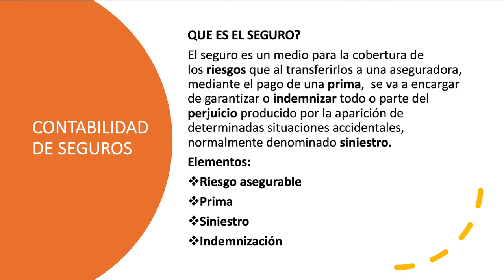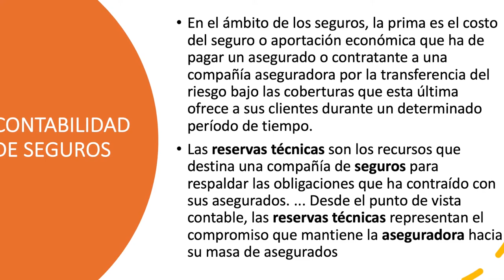Politips: Contabilidad de seguros